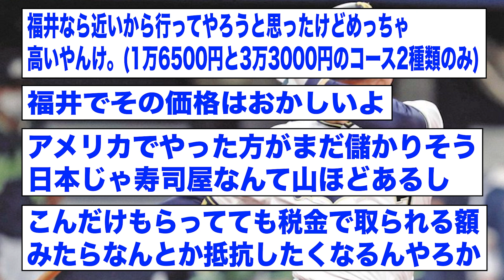吉田正尚さん、MLB1年目のオフに予想だにしないことを訴えるwww【2ch 5ch野球】【なんJ なんG反応】